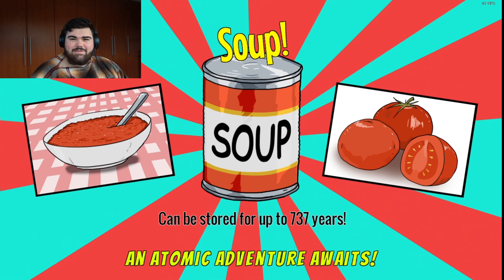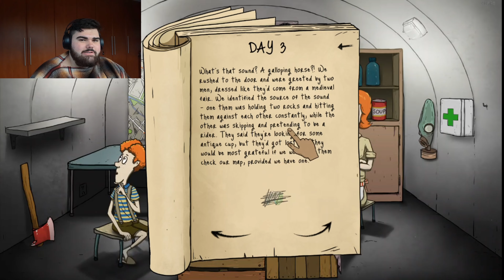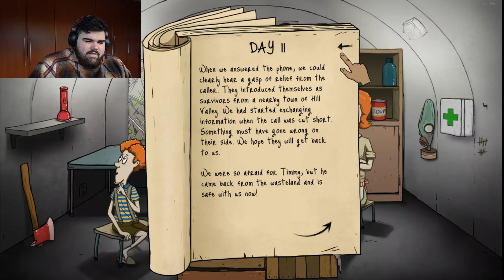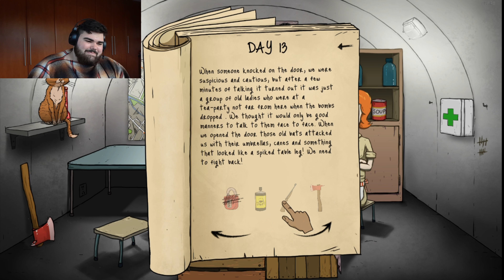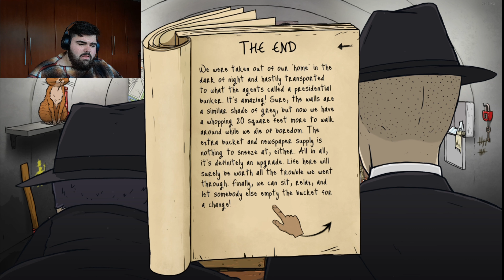BOMBS AWAY!! | 60 Seconds game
Hey guys, I hope you enjoy this video, I'm still waiting on the broken xbox!